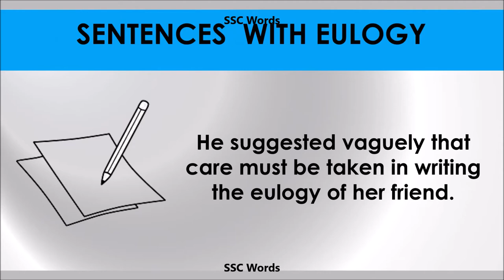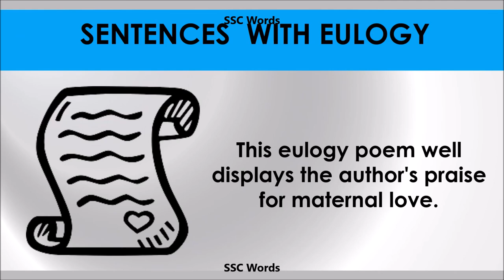Eulogy - Improve English - Meaning and 5 sentences - GRE / CAT / GMAT word - SSC Words